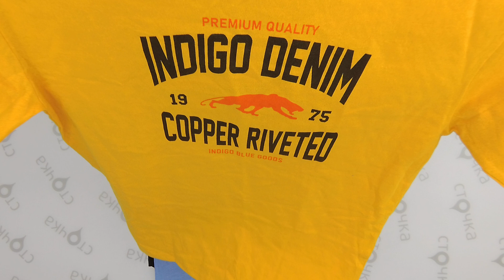JACK JONES MENS T SHIRTS 6,Цена за ед.: 5.8 евро ,сток одежда оптом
JACK JONES MENS T-SHIRTS (лот №1)
Мужские футболки (сток)
Страна: Дания
Цена за ед.: 5.8 евро
Кол-во в мешке,шт.: 15
Цена за мешок: 87 евро